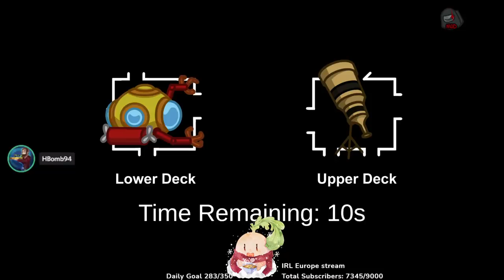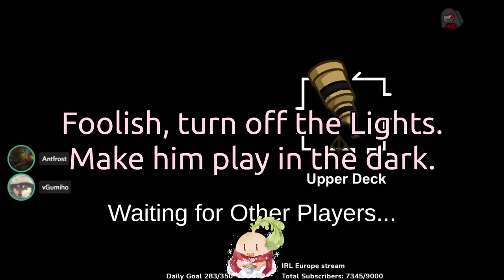Only 1% Of Among Us Players Have Seen This Ending.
🔥Expand me🔥

More modded Submerged gameplay with 5up and friends!

Mod: Altruist (70%), Mayor (70%), Medic (70%), Sheriff (70%), Snitch (70%), Assassin (100%), Camouflager (70%), Grenadier (70%), Miner (70%), Morphling (70%), Swooper (70%), Undertaker (70%), Arsonist (70%), Glitch (10%), Jester (50%), Phantom (50%)

Featuring: Antfrost, Smajor, Punz, Foolish Gaming, vGumiho, BadBoyHalo, Red Velvet, HBomb94, BoomerNA, Sam

New Video ➡ Only 1% Of Among Us Players Have Seen This Ending.

editors ►
Klerik Vaira